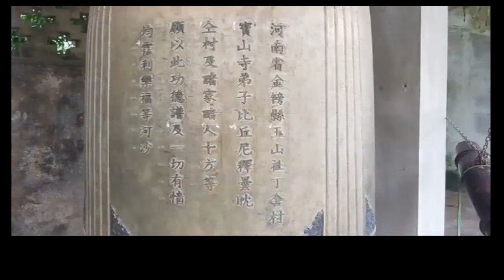Những ngôi đền, chùa nổi tiếng nhất Hà Nam - Phần 1: Chùa Bà Đanh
Một ngôi chùa đẹp cả về kiến trúc và cảnh quan, đúng chất thiền.